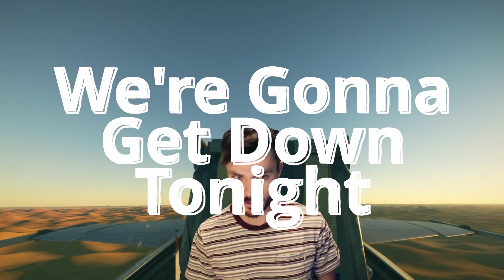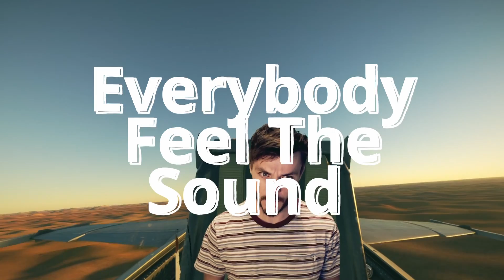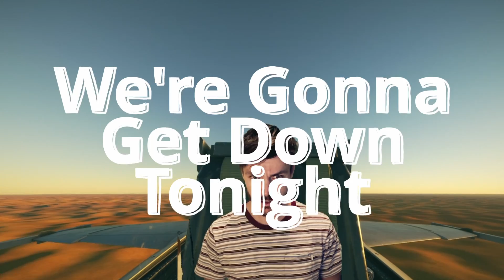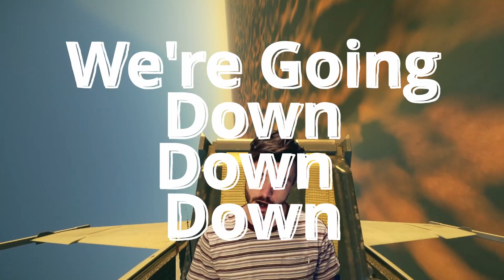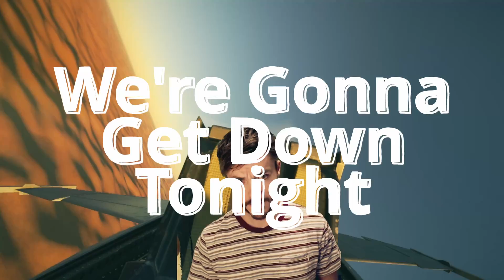Rouhomio- Down Down Down (official lyric video?)